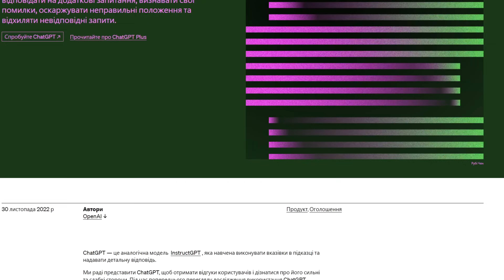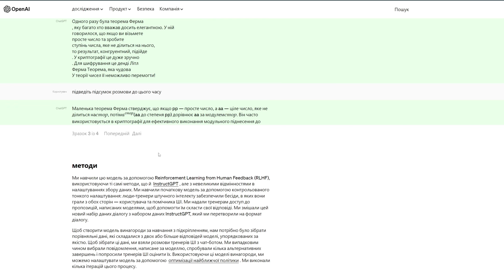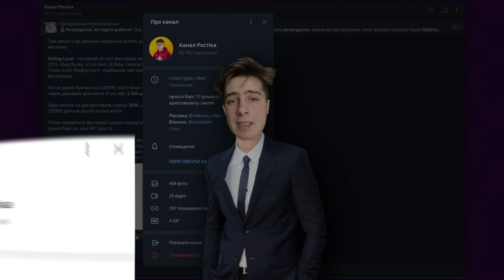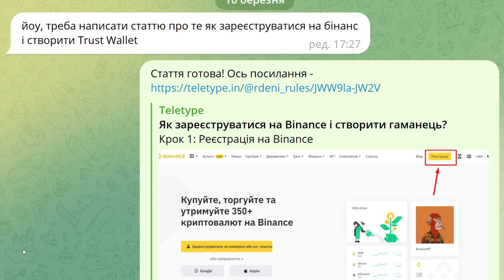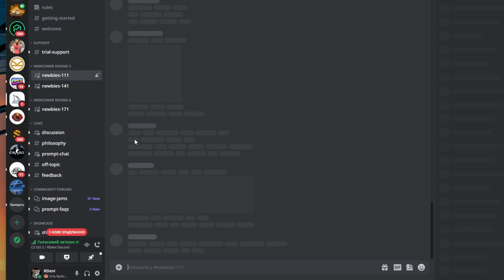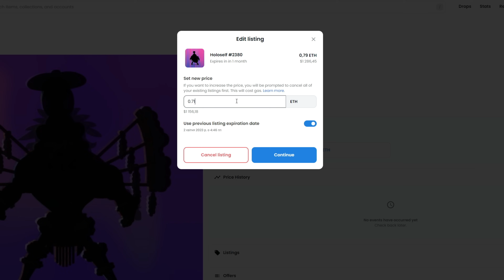Як заробити на штучному інтелекті?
💸Мій Телеграм Канал (корисна інфа)

В цьому відео я розкажу вам шо таке той штучний інтелект, ми запитаємо його коли згорить москва, яка буде ціна біткоїна, розкажу вам як це працює, і найголовніше я покажу декілька способів як можна дуже добре на цьому заробити